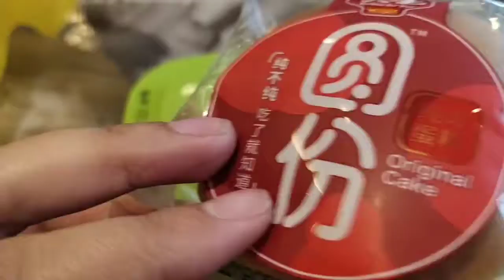PTC ni Thean| Aicee Ice cream | Booksale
Random Ganap sa buhay buhay. Balik Vlog and tried video editing sa.CP ang hirap bes